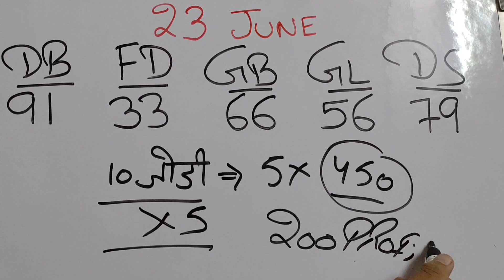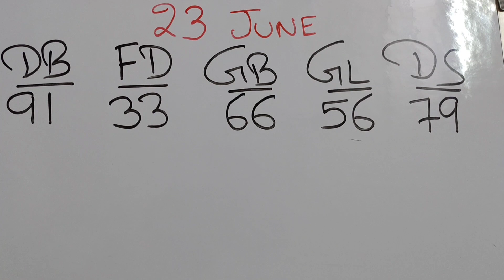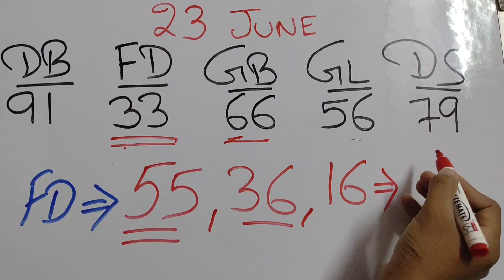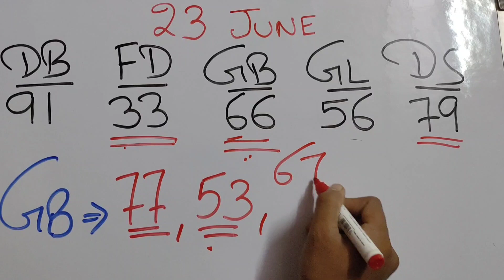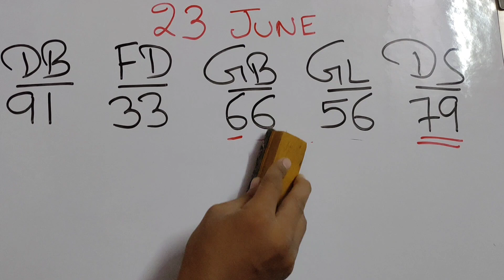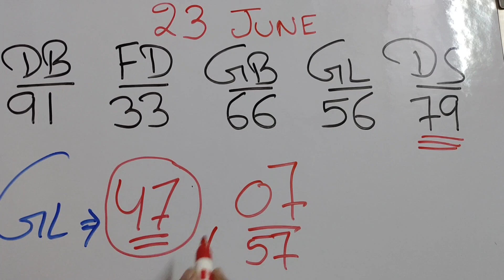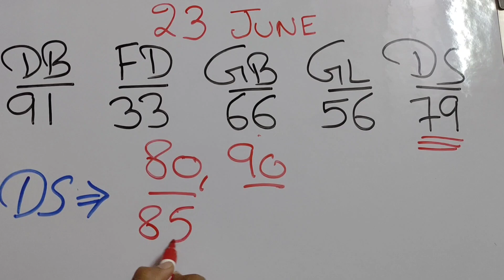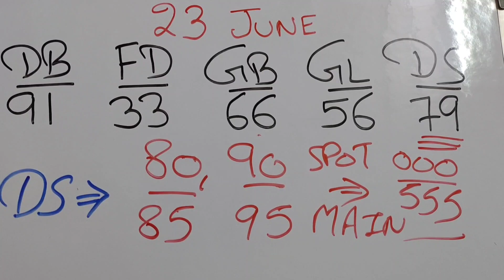June 23, 2022 || आज की सिंगल जोड़ी ट्रिक || अनकट हरुफ | सॉलिड क्रॉसिंग के अंक, पासिंग की गारंटी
KUNDU BABA🙏